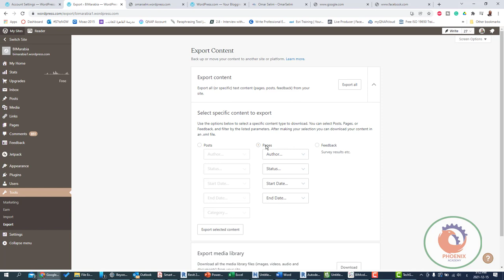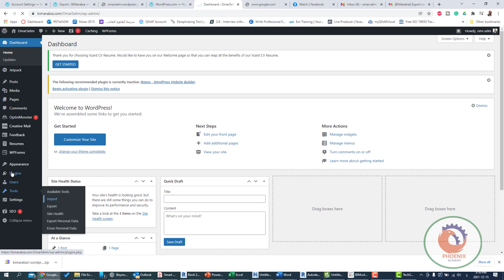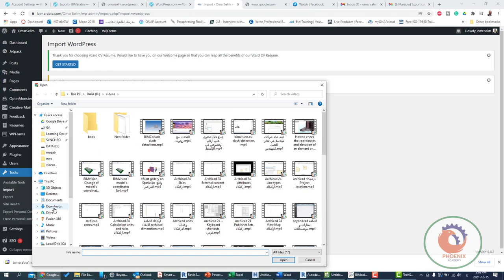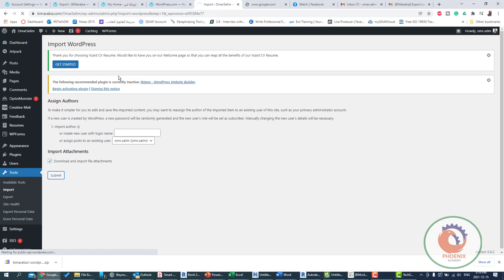wordress تصدير و استيراد